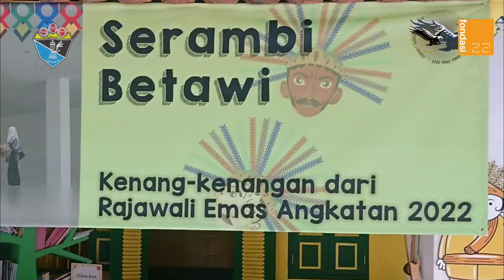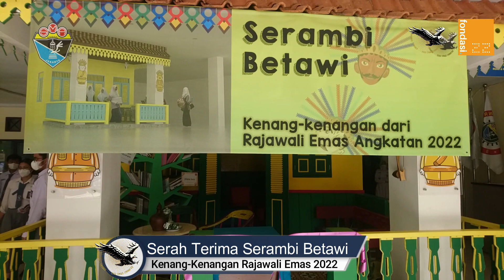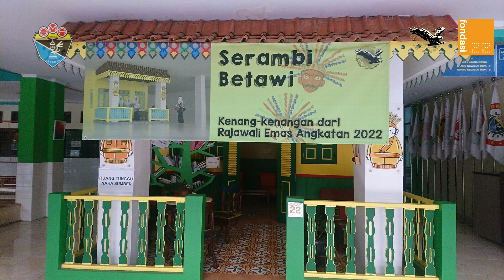SERAH TERIMA SERAMBI BETAWI KENANG-KENANGAN RAJAWALI EMAS 2022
Serah Terima  Serambi Betawi Kenang-kenangan
Fondasi 22 Rajawali Emas 2022 ke SMA Negeri 8 Jakarta
Spesial serah Terima dengan Palang Pintunya semakin seru